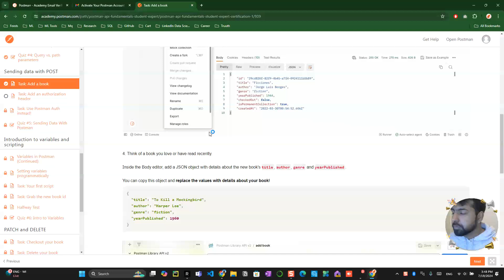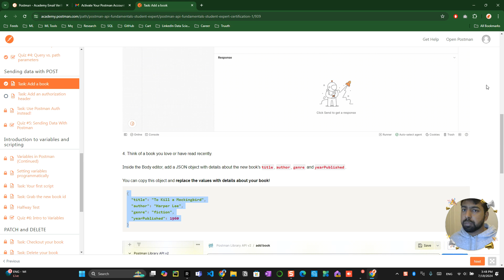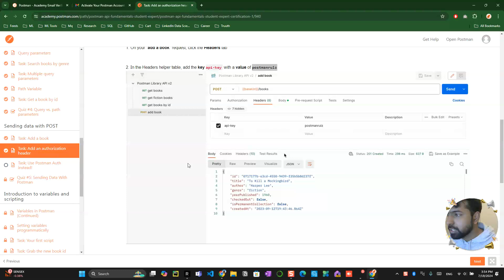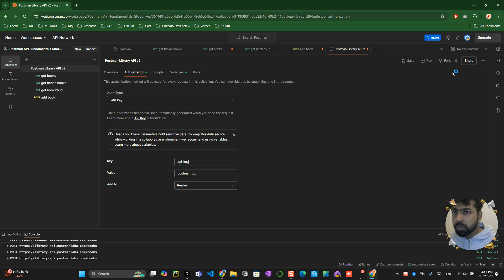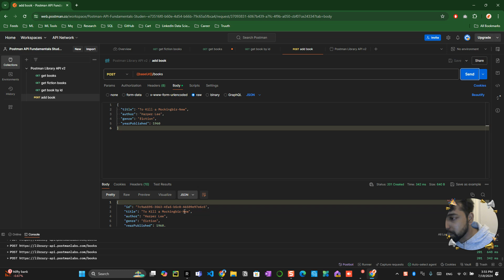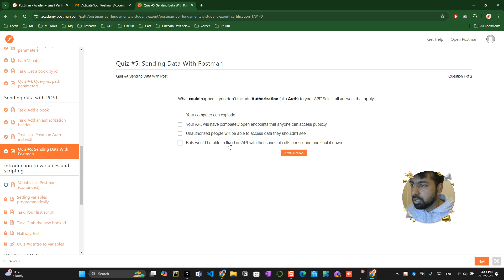Task 4: Sending data with Postman Explanation Ep : 4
📒 How to Add a Book Using POST Method in API Backend  📒

In this tutorial, we'll walk you through the process of adding a new feature to your API backend using the POST method. If you've only worked with GET requests so far, this video will help you expand your skills by showing you how to write data into the backend.

🔍 Topics Covered:

🔸Creating a new request called addbook.
🔸Switching the method to POST.
🔸Setting up the request body with JSON data.
🔸Handling API keys and authorization.
🔸Troubleshooting common issues, such as invalid credentials and 401

⌛Timestamps:
0:00 - Introduction to the POST Method
0:28 - Setting Up the addbook Request
1:11 - Configuring the JSON Body for the Request
2:27 - Adding API Keys and Authorization
4:34 - Finalizing and Sending the Request

Recode Hive– Helping You To Learn Developing with Less coding to Make a Better Tomorrow.